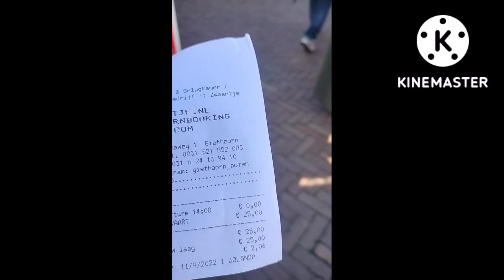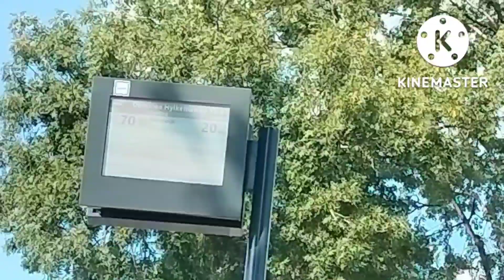নেদারল্যান্ডের সবচেয়ে সুন্দর গ্রাম/Most beautiful village of Netherlands